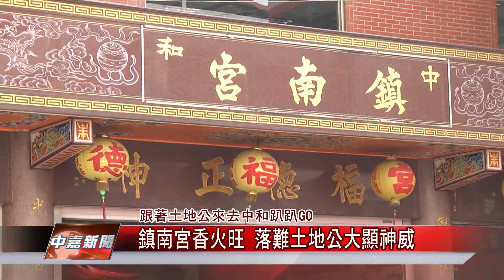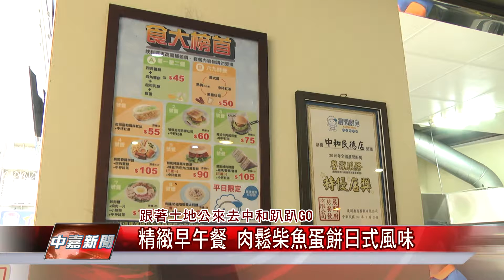1070921【中嘉新聞】鎮南宮香火旺 落難土地公大顯神威